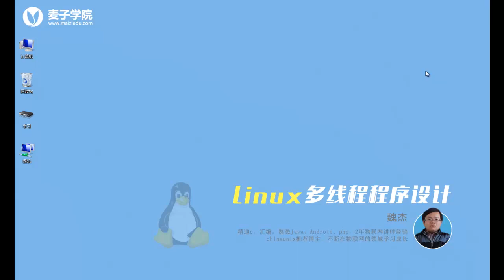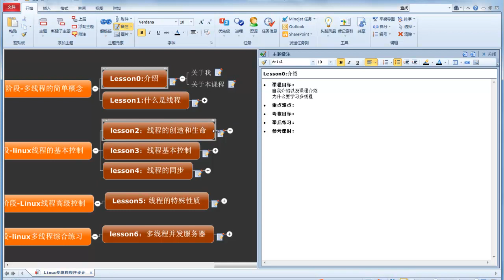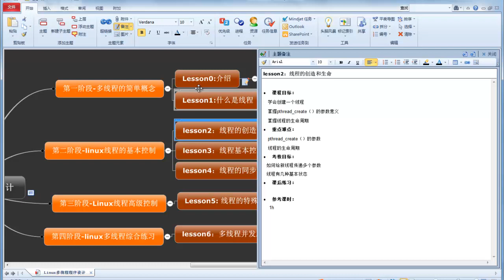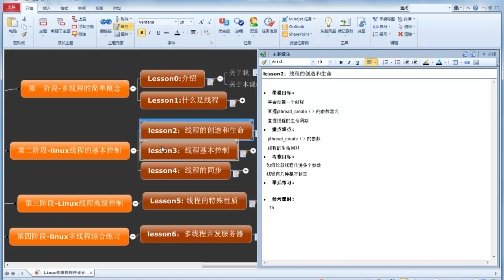Linux多线程编程1 介绍